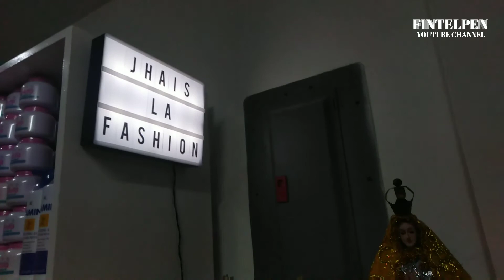Putting a Power Supply on a Battery Powered Light Box